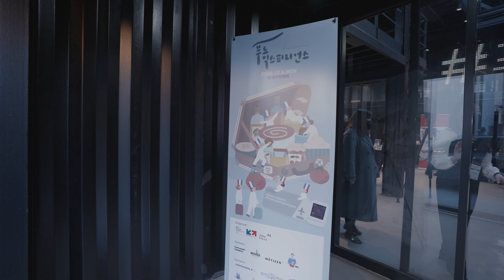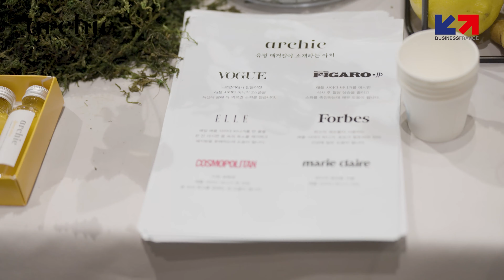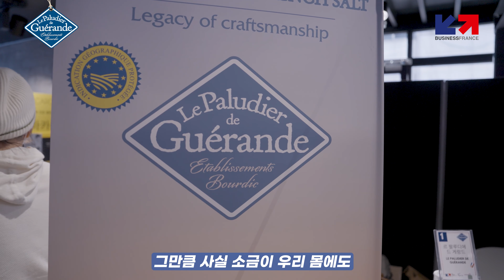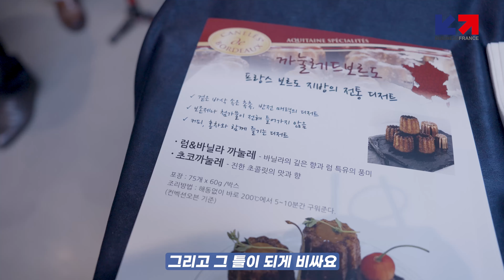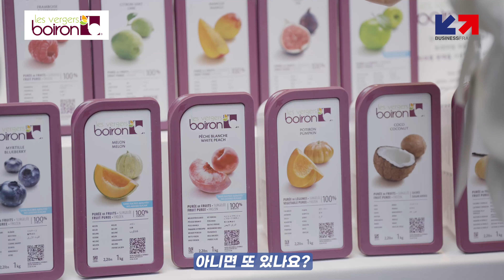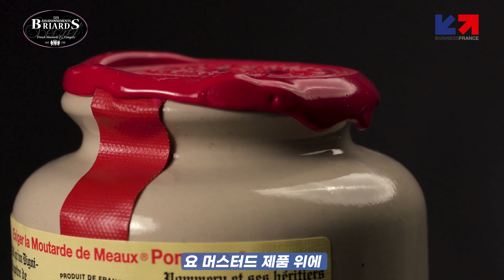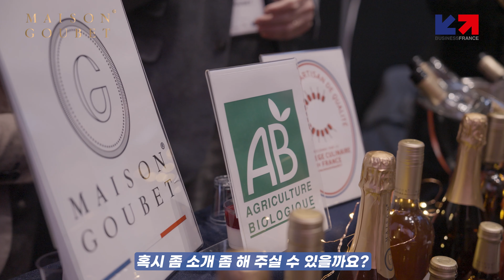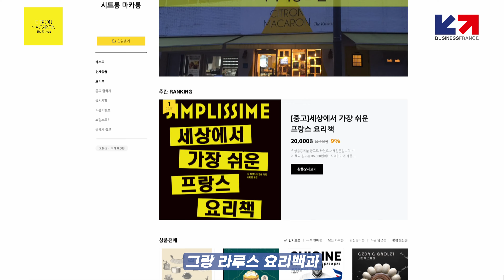2022 푸드 익스피리언스 (feat. 주한프랑스대사관 비즈니스프랑스) - Food Experience Korea 2022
12월 5일, 주한 프랑스대사관 비즈니스프랑스 주최로 열린
[푸드 익스피리언스 코리아 2022] 행사에
꽁블이 미디어 파트너로서 공식 초대되어 참석 하였습니다.

올해 한국에서는 2회째를 맞이하는 [Food Experience Korea 2022]는
프랑스로 떠나는 미식여행이라는 테마 하에
참여 브랜드 뿐 아니라 프랑스의 지역을 함께 조명해 보고자 하는 행사인데요

꽁블은 미디어 파트너로서 단순 행사 참여 뿐만 아니라
요리에 관심이 조금이라도 있는 사람이라면 누구나 들어봤을
프랑스 대표 음식 브랜드들의 관계자 입을 통해

해당 브랜드의 차별화 된 장점을 인터뷰 하는 시간을 가지고
중요부분을 추려 영상 기록으로 남기게 되었습니다.

참고로 행사에 참여한 총 16개 프랑스 F&B 브랜드는 각각
브르타뉴, 노르망디, 프로방스등 프랑스 남북의 9개 지역을 대표하는 브랜드 들로
기후, 주재료등 각 지역의 특징을 잠 담아내고 있는 제품들 입니다.

전시, 시식, 쿠킹쇼 등 복합적인 경험을 통해 이번 행사가 방문객들에게 있어 프랑스의 떼루아를 이해하고 한 제품의 생산, 수입, 소비 까지의 과정을 상상할 수 있는,

요리에 있어서 만큼은 전문가인 꽁블 이지만
그런 저희에게도 매우 알차고 유익한 시간이었음을 부정할 수 없는 귀한 시간이었습니다.

음식에 있어서 만큼은 독보적인 위치를 차지하고 있는 프랑스 브랜드들의
특성, 특질과 장점등을 본 인터뷰 영상을 통해 꽁블 구독자 분들도
짧은 시간에 빠르게 습득하실 수 있는 좋은 시간 이었으면 좋겠습니다.

0:00 인트로
0:46 윤예랑 셰프의 미디어 쿠킹쇼
1:37 주한프랑스대사님의 인사말 및 소개
2:20 푸드익스피리언스 소개시작
2:36 페이장 브레통
4:07 아치
7:43 르 팔루디에 드 게랑드
10:38 이즈니 생메르
15:01 아키텐 스페씨알리떼
17:07 펑플리
20:08 르루
21:28 브와롱
23:11 크리스틴 르 테니에
24:01 포메리
25:23 플랭땅
26:51 알베르 메네스, 센슈, 라 파틀리에르
31:10 메종 브레몽 1830
35:16 메종 구베
38:00 시트롱 마카롱
38:45 떼르 드 카페
40:34 프랑스 구르메
42:58 아웃트로